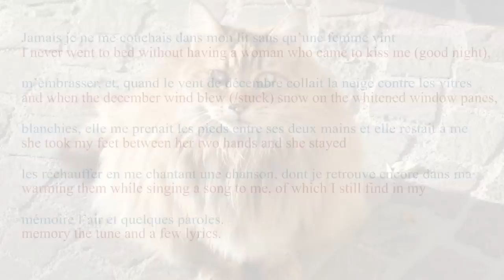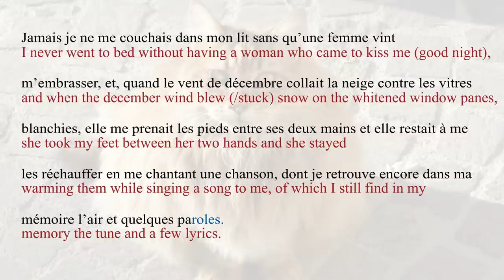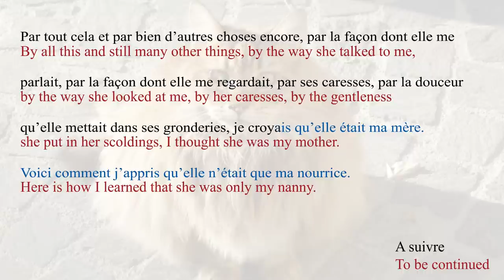French Novel - Sans Famille by Hector Malot (Part 1.1) - Slow Reading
Improve your French pronunciation, grammar and vocabulary by listening to this short excerpt from Sans Famille (Without Family) by Hector Malot (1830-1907) read slowly.